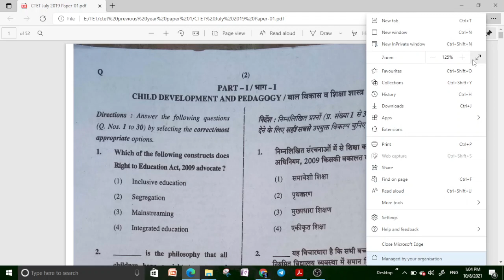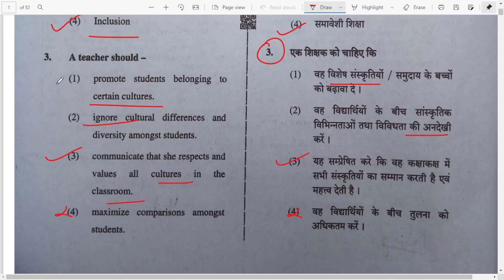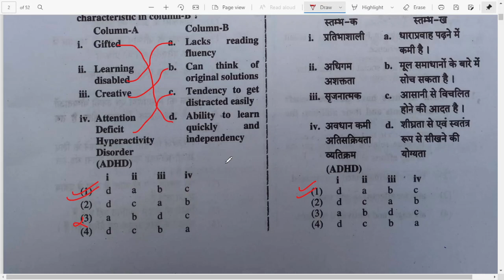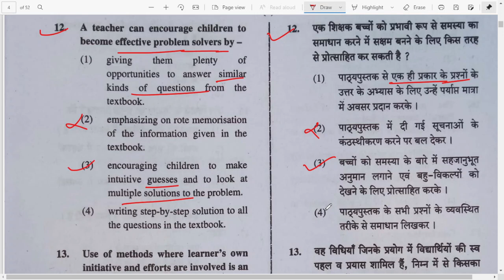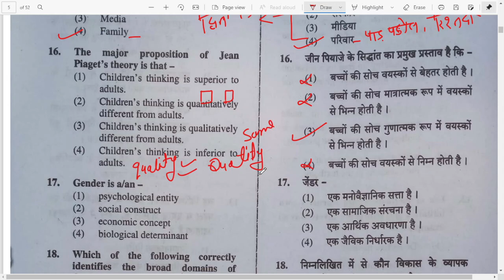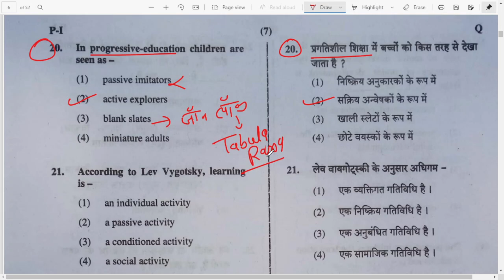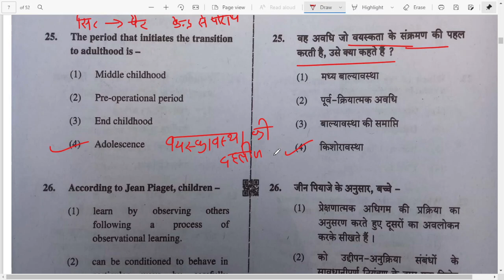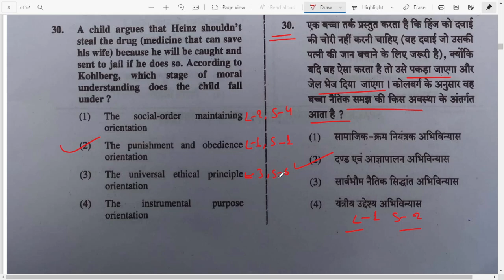CTET July 2019 paper 1 CDP Question Paper || CTET Previous year 2021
CTET July 2019 paper 1  CTET Previous Year questions paper discussion
Hi, learners in this series we discuss all previous year's question paper of CTET. If u have any doubt u can comment I will definitely solve your problem.